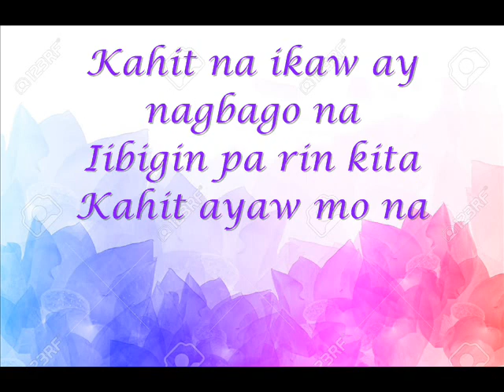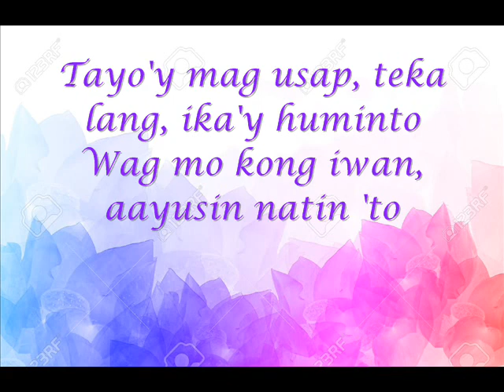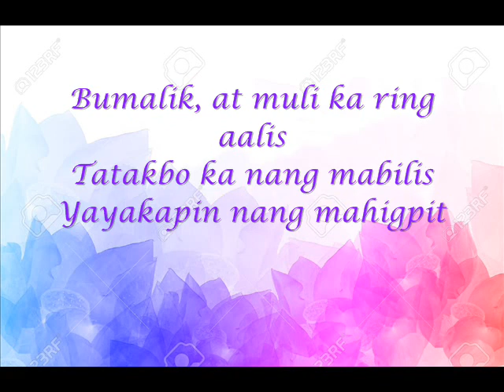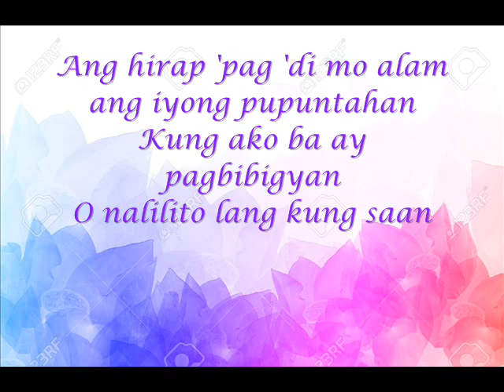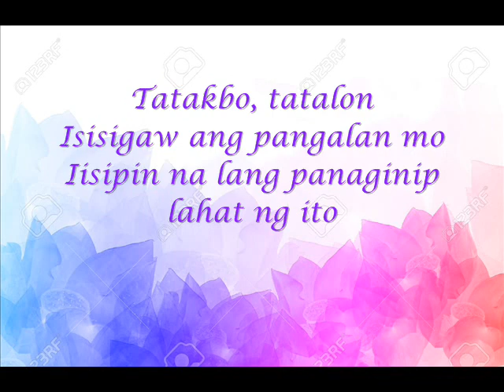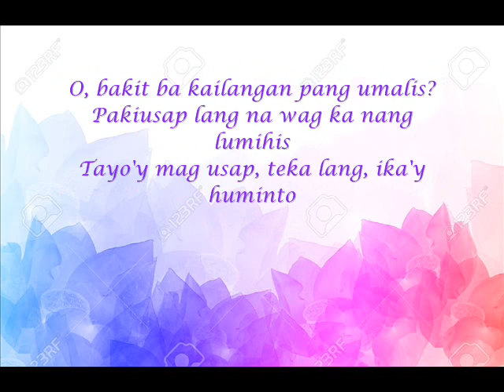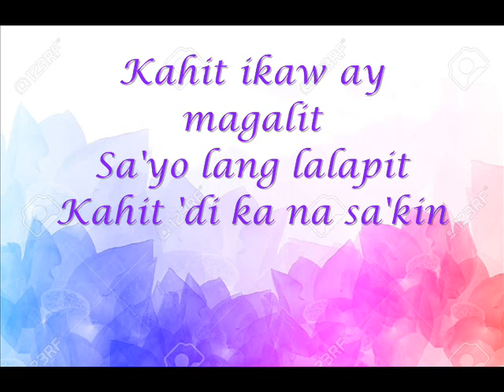KAHIT AYAW MO NA (THIS BAND)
Enjoy singing :-)
credits to the band "THIS BAND" for this amazing songs